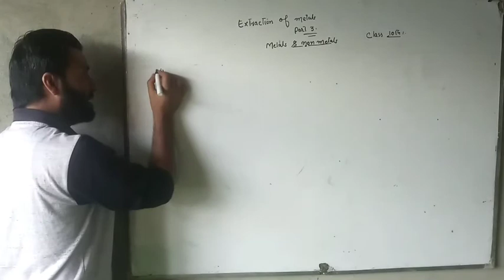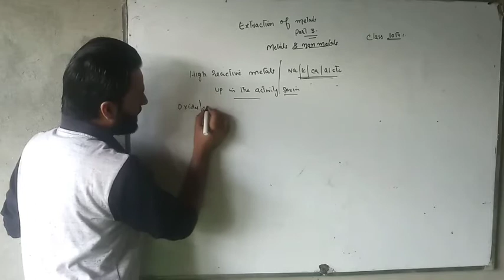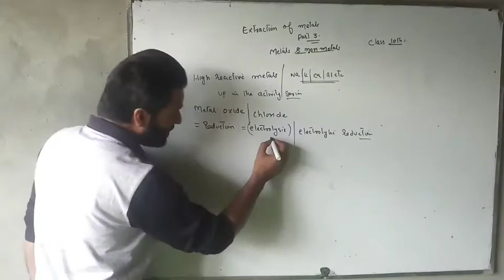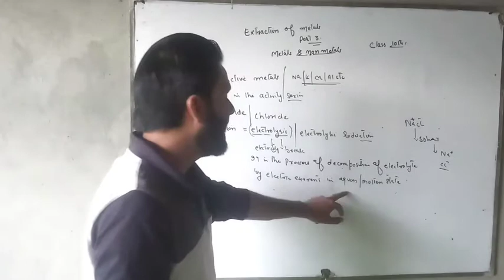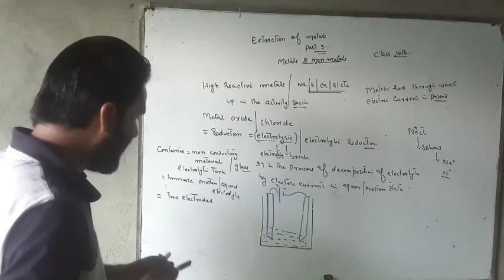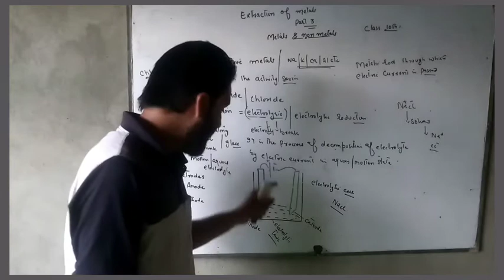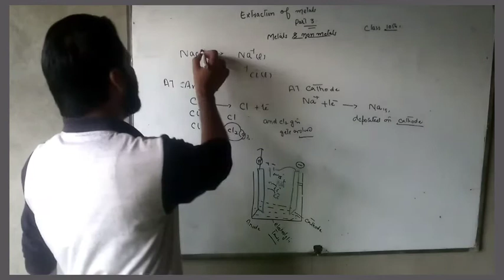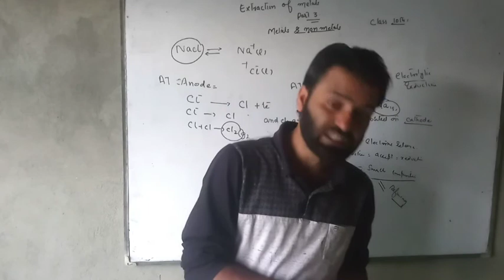Extraction of high reactive metals/extraction of metals part 3/metals and non metals L12 class 10th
wxtraxtion of high reactive metals like Na ,k ca Al etc from their ores by electrolytic reduction...

Extraction of metals
extraction of high reactive metals
extraction of low reactivity metals
extraction of medium reactive metals

electrolysis
electrolysis of molten Nacl

chemistry classes by javed sir